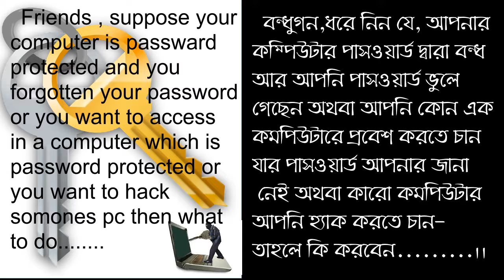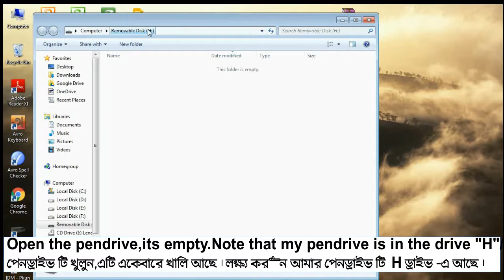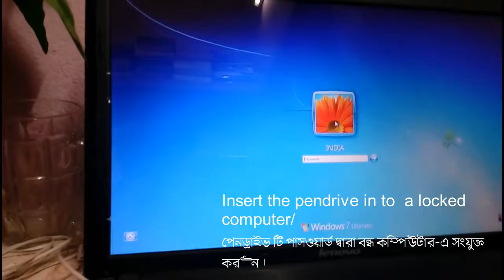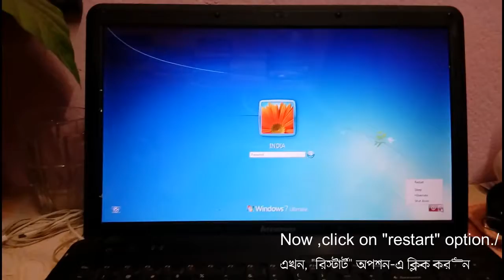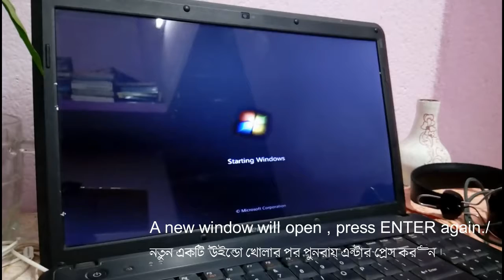how to open window without password/Forget your windows password ..no worry/how to hack window.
The software file is in "rar" file.So you need to download "winrar" to open this file. Winrar is a fee software.